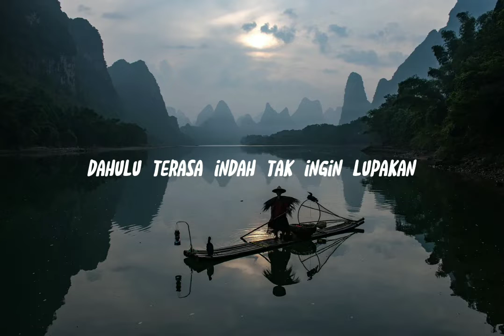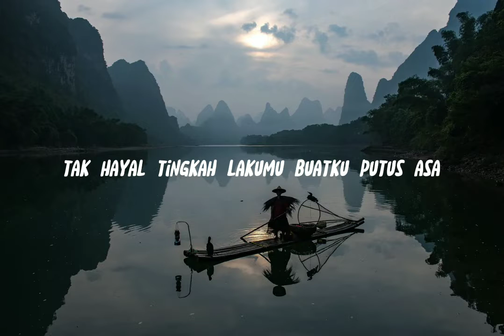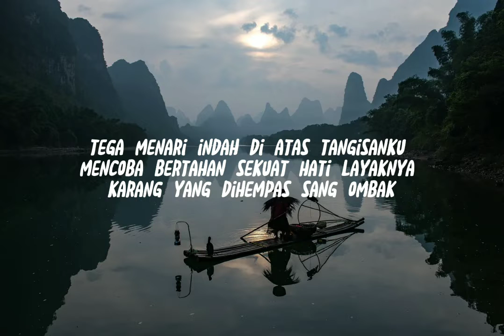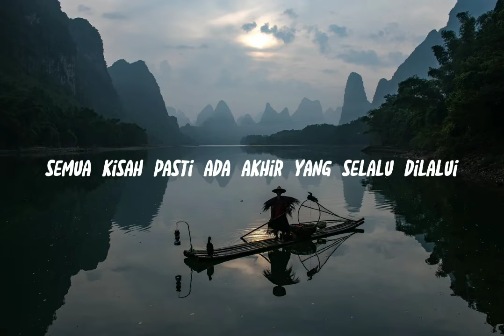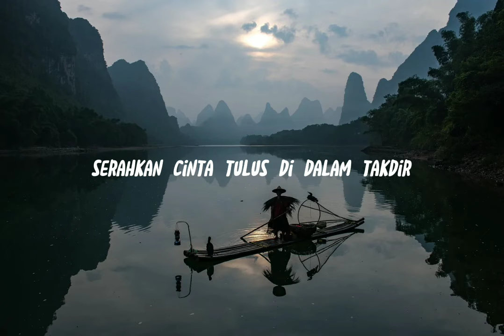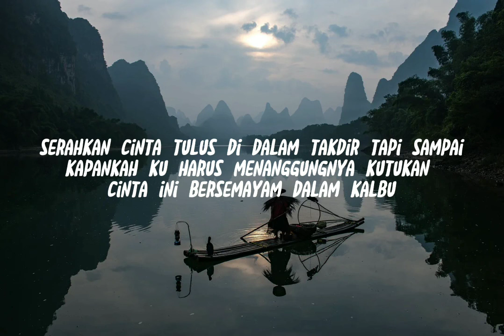Ada Band - Manusia Bodoh (Lyrics)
Artist : Ada Band - Manusia Bodoh

©If any producer or label has an issue whit this song or picture. please get in contact with us and we will delete it immediately..